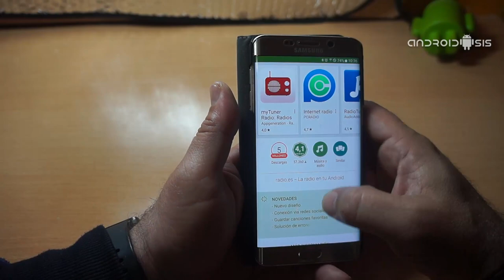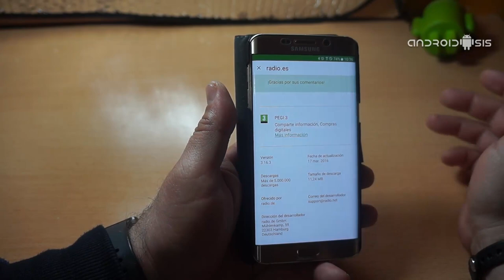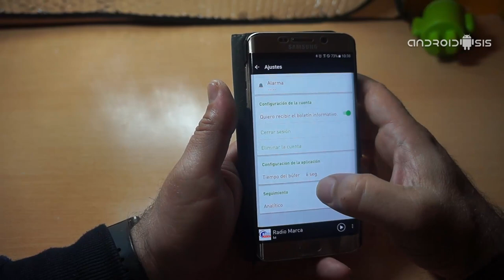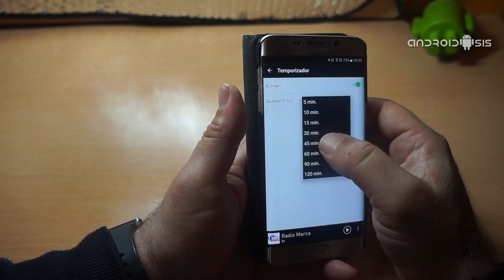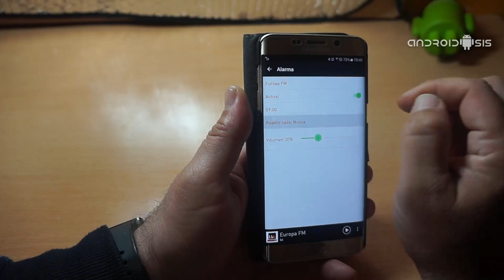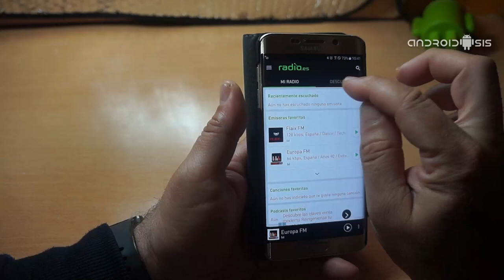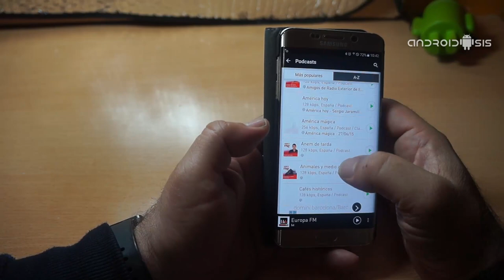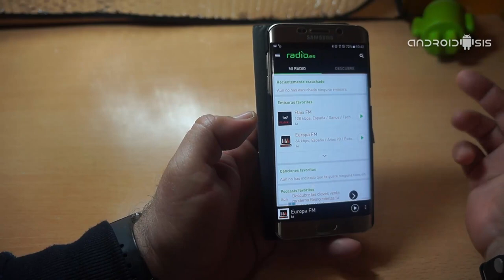Radio.es una de las mejores apps para escuchar la radio desde Android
En el siguiente post, orientado a todos esos usuarios que me preguntan por una buena aplicación para escuchar la radio online y que tenga una buena interfaz de usuario acorde con los tiempos que corren además de muchas funcionalidades añadidas, les quiero presentar y recomendar una aplicación para escuchar la radio a través de Internet que bajo el nombre de radio.es, y de manera totalmente gratuita, nos va a permitir escuchar cualquier emisora de radio nacional e incluso internacional, desde una interfaz de usuario muy cómoda y funcional  la vez que bastante moderna y actual.